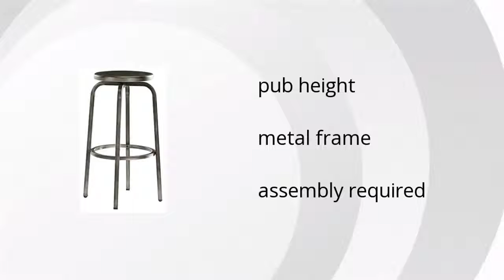Hattney Pub Height Barstool | Ashley Furniture HomeStore Features Video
Hi I'm from the Buzztala Marketplace, and here are the top features of the Hattney Pub Height Barstool:
• pub height
• metal frame
• assembly required
Wanna get the best price? Click here!